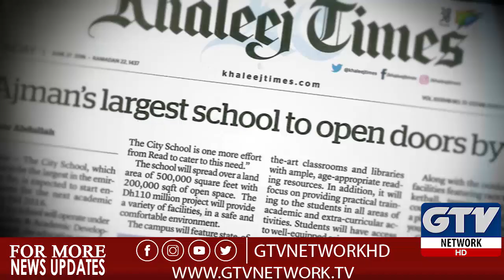Maulana Fazal ur Rehman Ki Dharna Siyasat Kamyab Hogi ? | Khabar Se Ba Khabar 10th October 2019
Maulana Fazal ur Rehman Ki Dharna Siyasat Kamyab Hogi ? | Khabar Se Ba Khabar Full Episode10th October 2019